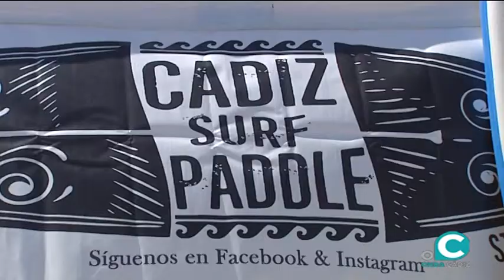El Equipo de Gobierno reitera el apoyo a las escuelas para los cursos de deportes náuticos en Cádiz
La Capitanía Marítima establece que la adaptación a la normativa vigente ha de ser inmediata, y no en un mes, tal y como ha solicitado el Ayuntamiento de Cádiz